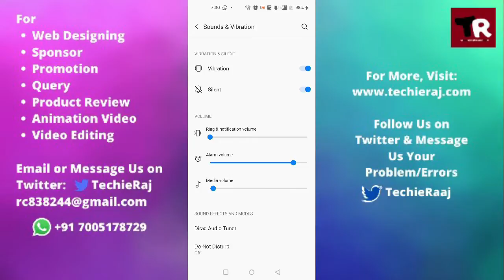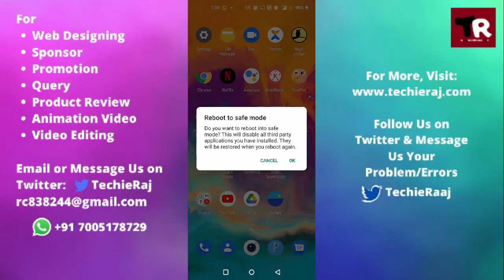OnePlus X Can't Chamge Ring Volume Problem Solved